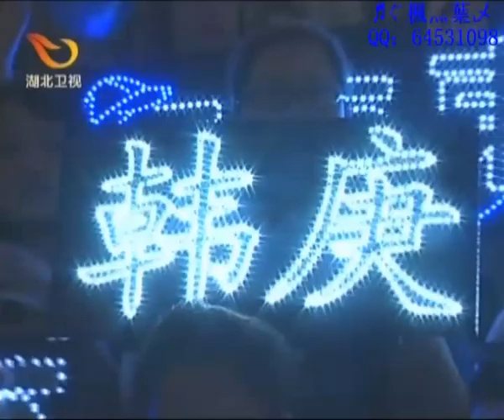KYUMI SHOW 08.10.18 SJM 100 Days Anniversary Hubei TV 2/3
source. baiduHangenbar